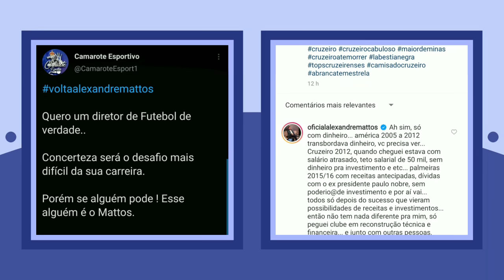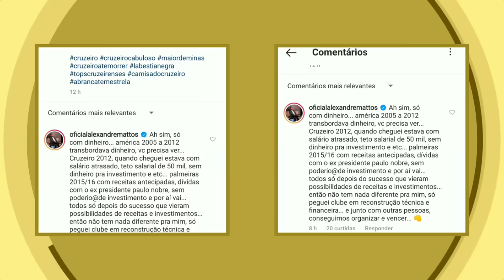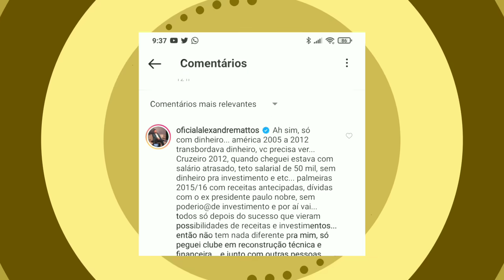🔥 PEDRO LOURENÇO PODE AJUDAR O CRUZEIRO A FECHAR COM ALEXANDRE MATTOS.